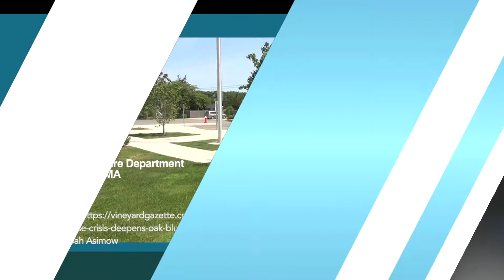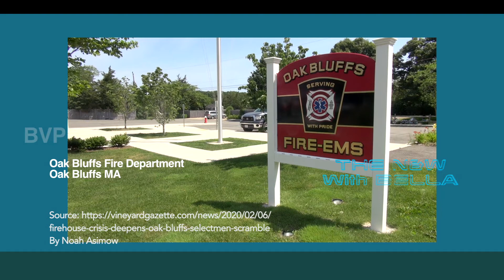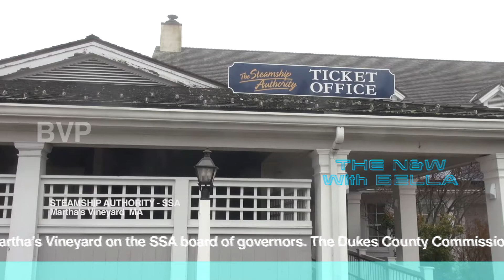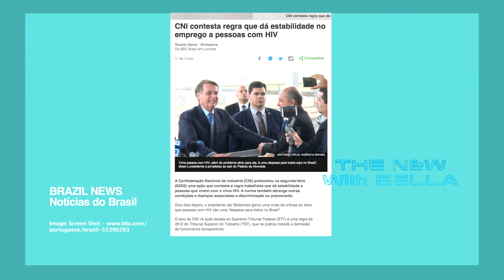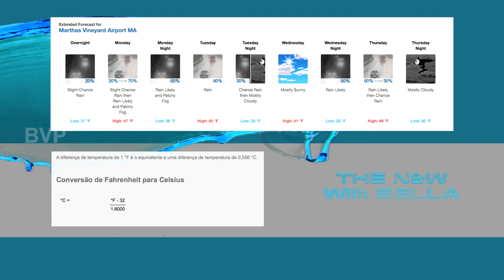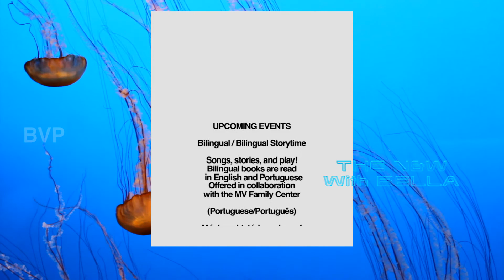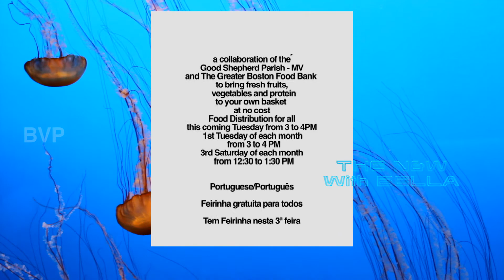The News & Weather With Bella February 10 2020 | Community - Comunidade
The News & Weather With Bella - Weekly TV Program - Martha's Vineyard News and Weather Forecast - News from Brazil - English / Portuguese - Notícias da Semana e do Tempo em Martha's Vineyard e Notícias do Brasil - Inglês / Português - Featuring/Nesta Edição: Community - Comunidade